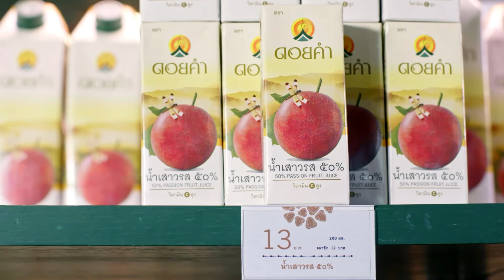VIRAL AD DOI KHAM - คำแถลงขอโทษจากดอยคำ 3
DOI KHAM - คำแถลงขอโทษจากดอยคำ 3
Client : Doi Kham
Product : น้ำผลไม้ดอยคำ
Agency : IPG
Director : P’K
Producer : Worawut Dechachat
We produced medias communication :Presentation, TV Program, TVC, Music Video, Editing Room and OB Switching